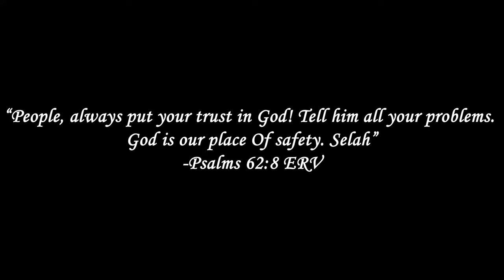TRAVIS SCOTT Did The Right Thing!!! ASTROWORLD Is Not His Fault!!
Today I reacted to Travis Scott astroworld tragedy!!